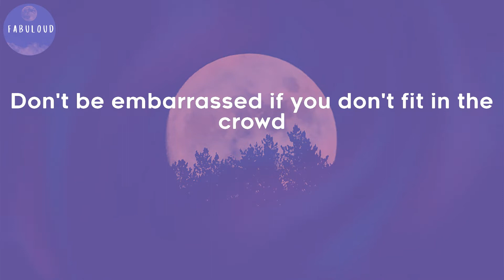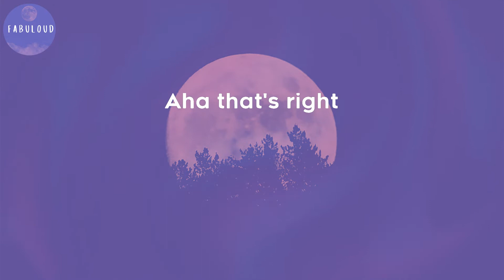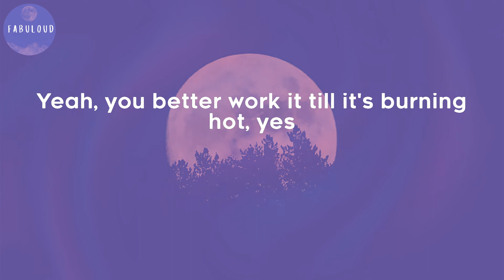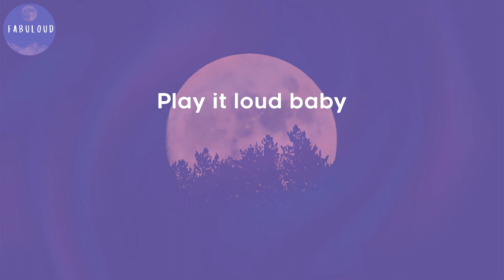Jessie J - Sexy Lady (Lyrics)